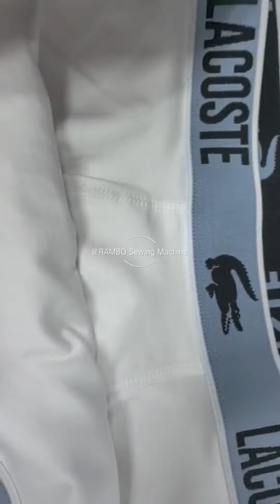Automatic mens underwear elastic waistband attaching machine running incustomer factory，RAMBO RM-115